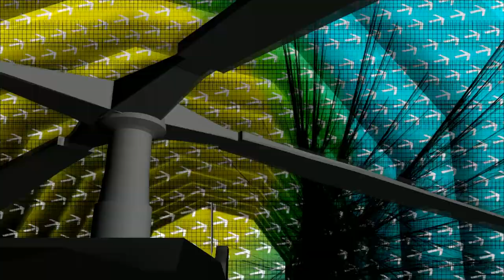Numtek - Overdrive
Form my album Incantations